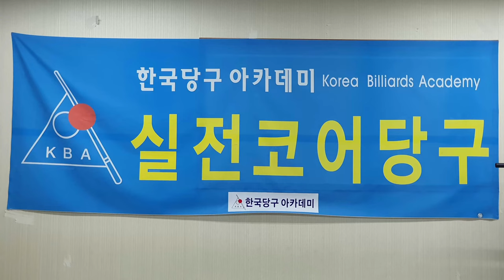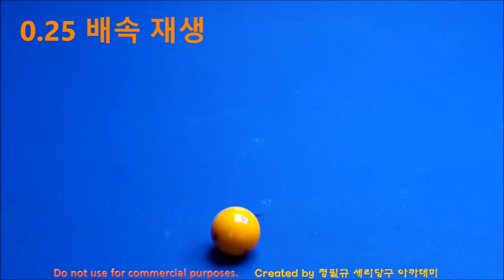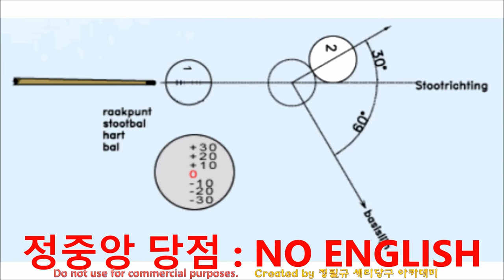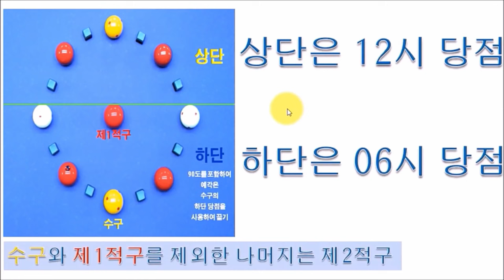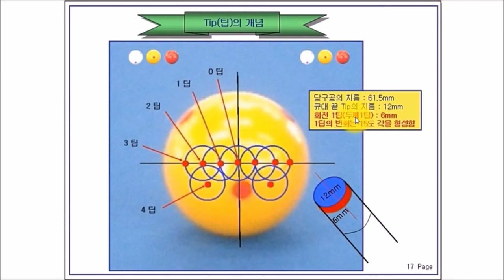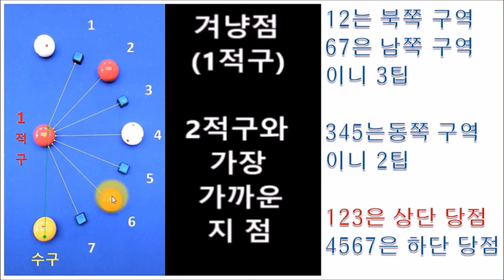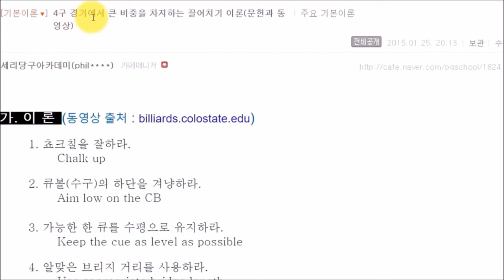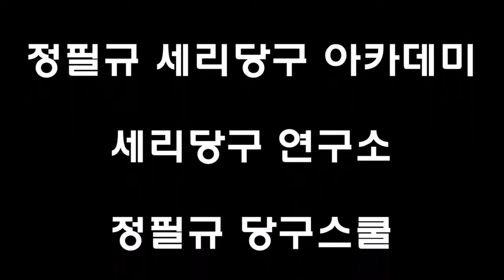당구, 거저 먹기 // 가장 쉬운 당구 // 가성비 당구 // 가장 쉬운 네덜란드 이론 // 겨냥점은 하나다(4구 당구 : 직접맞추기)겨냥점